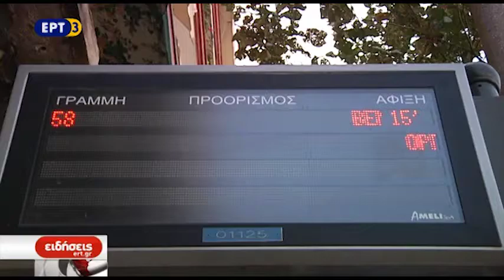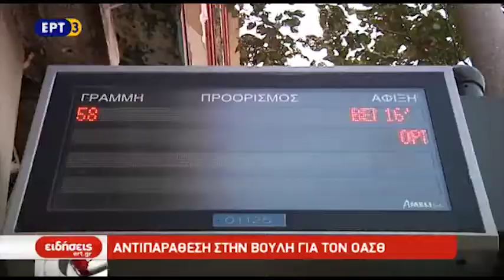Ψηφίστηκε το νομοσχέδιο για την κατάργηση του ΟΑΣΘ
Ολοκληρώθηκε, στην Ολομέλεια της Βουλής, η συζήτηση και ψήφιση του νομοσχεδίου του υπουργείου Υποδομών και Μεταφορών για την κρατικοποίηση του ΟΑΣΘ, το οποίο έγινε δεκτό κατά πλειοψηφία.

ΡΕΠΟΡΤΑΖ ΝΙΚΟΣ ΠΙΤΣΙΑΚΙΔΗΣ